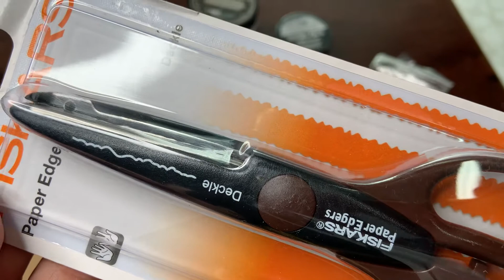UNBOXING - nákup u Scrap-art